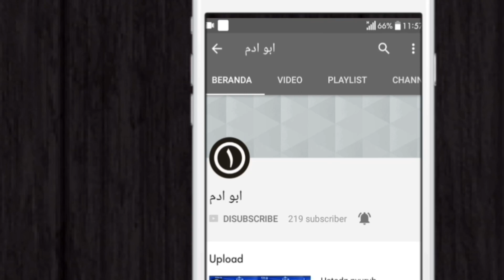Jangan salah memilih ustadz | tanya jawab Ustadz Syafiq Riza Basalamah